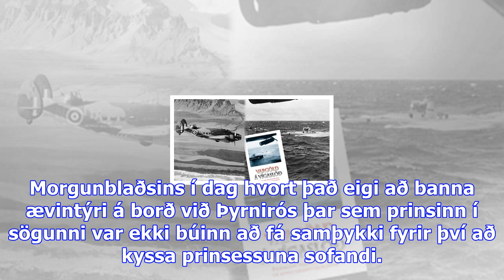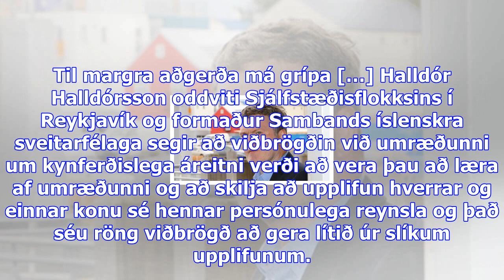Sjá ekkert til fyrirstöðu í samrunum matvöruverslana og bensínstöðva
Fimmtudagur 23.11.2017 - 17:45 - Ummæli () Samsett mynd/DV Samkeppniseftirlitið sér ekkert því til f...